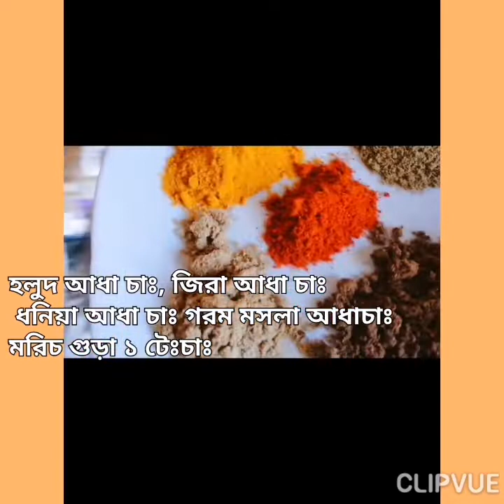লাউ ও ডাল চিংড়ি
নিরামিষ_তরকারিঃ লাউ ও ডাল চিংড়ি
ভাতের সাথে আর না হয় রুটি দিয়ে সকালে  খেতে অনেকেরই  ভালো লাগে।
সবাই পারে জানি তারপর আপনাদের সাথে শেয়ার করলাম😁😁😁😍😍😍

উপকরনঃ *লাউ ১টা মাঝারি
*চিংড়ি ৮/৯ টা (ছোট করে কেটে নিয়েছি)
*ডাল ১কাপ (ভিডিও তে দিয়েছি)
*পেয়াজ কুচি ১ কাপ বা বড় ১টা
*টমেটো বড় ১টা কুঁচি
*রসুন দেড় টেবিল চামচ
*হলুদ  গুড়া আধা চাঃ
* জিরা  গুড়া আধা চাঃ
*ধনিয়া গুড়া আধা চাঃ
*গরম মসলা গুরা আধা চাঃ
* মরিচ গুড়া ১ টেঃ চাঃ
*কাঁচা মরিচ ৫/৬ টা
*ধনিয়া পাতা সামান্য
*পেয়াজ বেরেস্তা
*লবন স্বাদ মত
*তেল পরিমাপ মত
*পানি পরিমাপ মত

প্রস্তুত_প্রনালীঃ প্রথমে লাউ টাকে ছোট ছোট টুকরা করে কেটে নিতে হবে। চিংড়ি টাকে ছোট পিস করে নিব।এবার কড়াইতে তেল দিয়ে পেয়াজ কুঁচি, রসুন, টমেটো কুঁচি একটু কসিয়ে নিতে হবে। হলুদ, জিরা, ধনিয়া,মরিচ, গরম মসলা গুরা সব দিয়ে কসিয়ে সামান্য পানি দিতে হবে।এবার চিংড়ি মাছ গুলো দিয়ে ঢাকনা দিয়ে কিছুক্ষন কসিয়ে নিয়ে লবন স্বাদ মত দিতে হবে । কসানো হলে ডাল দিয়ে ১০ মিনিট ঢাকনা দিয়ে রাখতে হবে। ডাল টা হালকা সিদ্ধ হয়ে আসলে লাউটা দিয়ে নেড়ে ঢাকনা দিয়ে রাখতে হবে ১০ মিনিট। সব ভালো করে রান্না হলে এবার আলাদা কড়াইয়ে তেল আর পেয়াজ দাগানোর পর লাউ হয়ে আসলে দিয়ে দিতে হবে সব শেষ ধনিয়া কুঁচি উপরে দিয়ে ঢাকনা দিয়ে রাখতে হবে কিছুক্ষন। সব শেষ এবার পরিবেশন করুন 😍😍😍